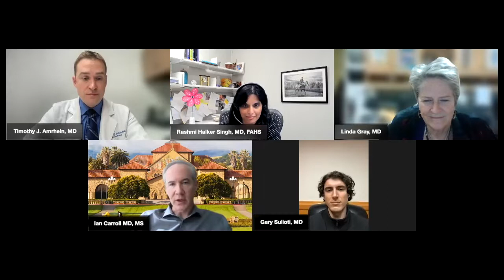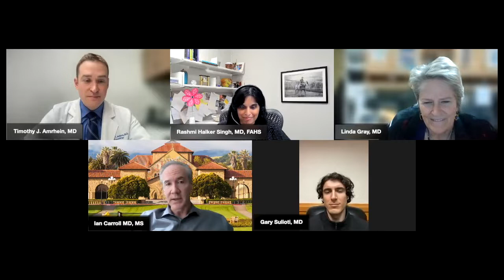Popping the balloon: Abrupt onset of a spinal CSF leak and SIH in IIH, a case report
We spoke with Gary Sulioti MD, Linda Gray MD, and Tim Amrhein MD, the authors of "Popping the balloon: Abrupt onset of a spinal CSF leak and spontaneous intracranial hypotension in idiopathic intracranial hypertension, a case report," about this work.  Joining in the conversation was also Ian Carroll MD MD, who wrote an accompanying editorial for the piece.

Headache publishes original articles on all aspects of head and face pain and is the official journal of the American Headache Society.